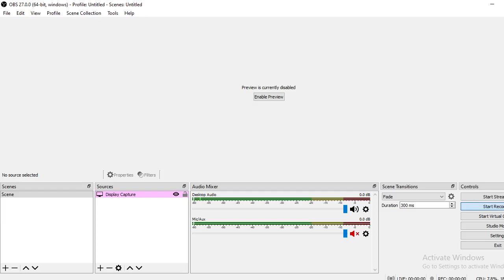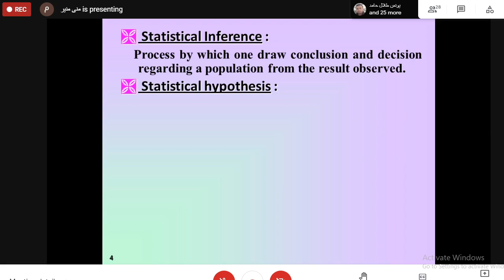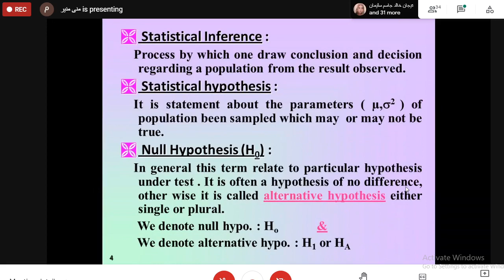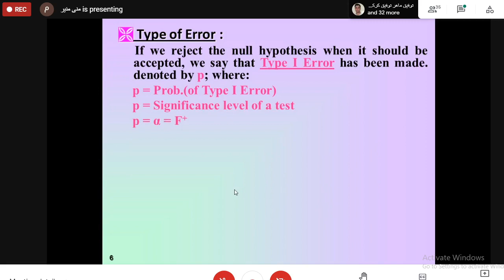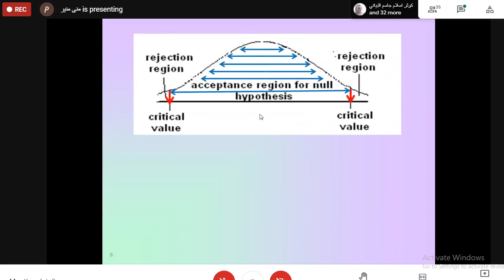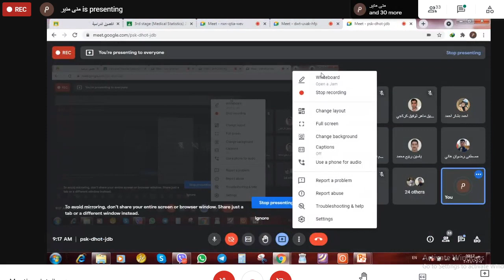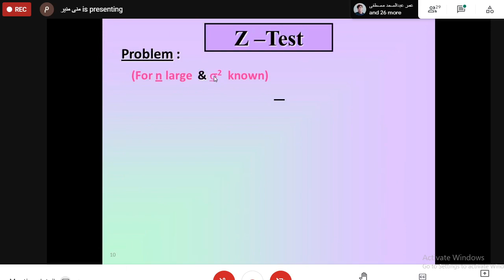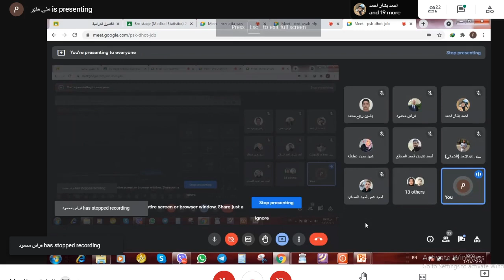د.منى Lec 6 (Statistical Interference)